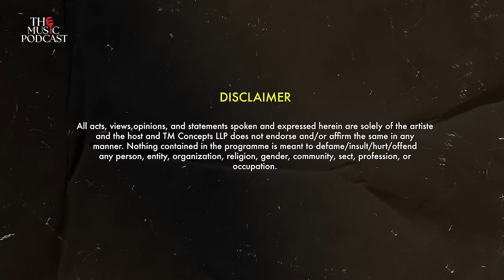The Music Podcast: Modest Origins, Family, Fame Gurukul & its After Effects and more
Check out the latest episode of THE MUSIC PODCAST with Tarsame Mittal featuring the talented and charismatic artist Rex Dsouuza! Watch this laugh-riot of an episode where we see Rex taking us through his incredible journey so far and how it is absolutely different from the journeys of a mainstream or commercial artist in the music ecosystem!

Listen to this episode with Amit on all leading audio streaming channels!

EPISODE DESCRIPTION:
In this episode of The Music Podcast featuring Rex Dsouuza we get to take a look at an artist whose journey may not be like that of a stereotypical reality show contestant’s. Rex shares his unheard journey with us, where he speaks in detail as to how his family reacted to his keen interest in music, his first encounter with the legendary actor, Johnny Lever, singing at the Virar Railway Station at functions and at devotional gatherings, to being the only non-Gujarati musician to perform at the Navratri festivities abroad, his most memorable moments with Abhijeet Sawant and Arijit Singh and how they started out together, missed opportunities, determination and always having a backup plan, all this in and so much more in this hilarious yet one of the most heartwarming episodes! Don’t miss it!

Show some love! Your thoughts matter, drop them in the comments. Share your Wishlist for upcoming guests or the burning questions you'd like your favourite artist to answer.
EPISODE CHAPTERS:
00:00 – Glimpses
01:32 - Introduction
04:06 - Rex's Story So Far...
09:36 - His first Rec. Studio experience x meeting Johnny Lever
11:30 - Meeting Abhijeet Sawant and others
16:10 - Side jobs
17:26 - Indian Idol Auditions x Fame Gurukul
23:49 - Contract with Sony
24:33 - The After Effect of the Reality Show
25:52 - Beginning of live shows
30:42 - The start of a new life
33:04 - The start of a relation with TM
34:44 - Live Shows over Playback Singing
38:48 - Life after Fame decline
44:35 - Live Shows in the US
46:47 - The business of Live Shows
52:31 - Life Lessons
56:21 - Difficult Decision
01:00:24 - An unusual show in Dubai
01:06:40 - A hilarious moment from Fame Gurukul
01:11:50 - Most important people
01:13:18 - No regrets! Only lessons!
01:14:18 - Artists he listens to
01:16:04 - Social Media
01:16:58
01:24:09 - Rex's message to the Aspirants!
01:26:07 - Thank You!

🎧 We've got another exciting conversation lined up for you! Don't miss it!
Host - Tarsame Mittal
Guest – Rex Dsouuza

Audio Credits:
Dialogue Editor, Mix and Master by Farhan Shaikh at Chordfather Productions
Audio Post Production Studio - Chordfather Productions

Producer - Vinita Sabberwal
Business Head - Dimple Mehta

THE CREW –
CONTENT TEAM - Abhineet Mandal, Fahiyan Hussain, Janice Fernandes
Head of Production – Sahil Choubey
Post Production - Srinivas Rao, Ashutosh Surendra Kharunkar, Piyush Rajput
Subtitling - Prime Vision Services
Researcher - Aastha Gupta

SHOOT TEAM –
D.O.P – Deepak Rai
Sound – Akhilesh Singh
Make Up - Mohsin Ali
Lights - Famous Lights
Camera: Video Plus
Camera Attendants: Ujjwal Loy, Moolchand Yadav
Lightmen: Mithun Sarkar
BTS: Ramesh Yadav